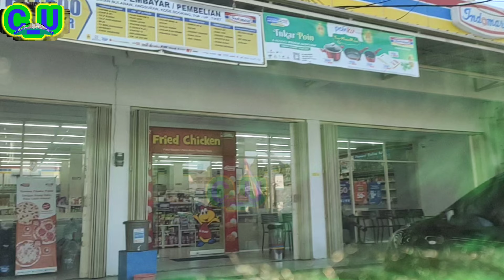WELCOME TO MALANG CITY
Malang city is one of the inner tourist destinations and the second largest city in East Java after Surabaya. Malang city is known as the city of students or many also call it the city of flowers. The natural potential of the city of Malang is located at 440-667 masl. .One of the highest locations is the Buring Mountains which is located east of Malang City. Administratively, Malang City is divided into 5 sub-districts, namely Kedungkandang District, Sukun District, Klojen District, Blimbing District, and Lowokwaru District.

.The population of Malang City in 2016 was 856,410 consisting of 422,276 male residents and 434,134 female residents with a population growth rate of 0.72%. .The population density of Malang City reaches 7,781 people/km2 with the highest population density is in Klojen District of 11,737 people/km2 and Blimbing District of 10,049 people/km2.

Kota Malang merupakan salah satu kota tujuan wisata dalam dan kota terbesar kedua di Jawa Timur setelah Surabaya. Kota Malang dikenal sebagai kota pelajar atau banyak juga yang menyebutnya dengan kota kembang. Potensi alam kota Malang terletak pada 440-667 mdpl. Salah satu lokasi tertinggi adalah Pegunungan Buring yang terletak di sebelah timur Kota Malang. Secara administratif, Kota Malang terbagi menjadi 5 kecamatan, yaitu Kecamatan Kedungkandang, Kecamatan Sukun, Kecamatan Klojen, Kecamatan Blimbing, dan Kecamatan Lowokwaru.

Jumlah penduduk Kota Malang pada tahun 2016 adalah 856.410 jiwa yang terdiri dari 422.276 penduduk laki-laki dan 434.134 penduduk perempuan dengan laju pertumbuhan penduduk sebesar 0,72%. Kepadatan penduduk Kota Malang mencapai 7.781 jiwa/km2 dengan kepadatan penduduk tertinggi berada di Kecamatan Klojen sebesar 11.737 jiwa/km2 dan Kecamatan Blimbing sebesar 10.049 jiwa/km2.